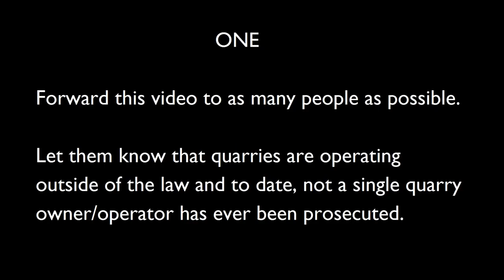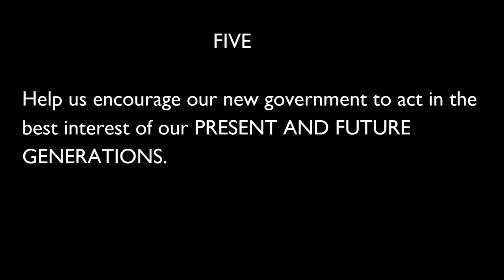FFOS: Maracas Beach Quarry 2016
To date, quarries on the twin-island state of Trinidad and Tobago continue to operate in violation of our environmental laws and threaten our dwindling freshwater supplies.

Help us raise awareness, influence legislation and encourage our authorities to act in the best interest of all our peoples. Here's what you can do:

1. Forward this video to as many people as possible. Let them know that quarries are operating outside of the law and not a single quarry has ever been prosecuted - almost as if our Governments have a vested interest in the quarry sector.

2. Write a short letter to the editor expressing your dissatisfaction at how our country is being mismanaged and destroyed.

3. Inform yourself. Read about the effect of siltation on flooding and about how salinity imbalances affect our fisheries.

4. Write to His Excellency, the President of the Republic of Trinidad and Tobago, appealing to him to appoint a Board to the Environmental Management Authority.

5. The late professor Kenny resigned because of our previous government’s closed eye approach to quarries. Help us to encourage our new government to act in the interest of ALL OF OUR PRESENT AND FUTURE GENERATIONS.